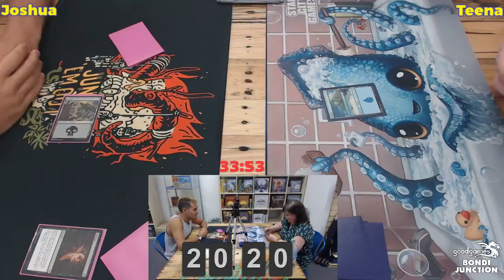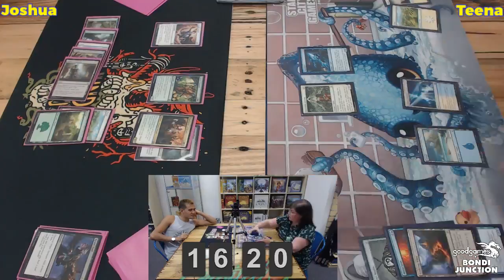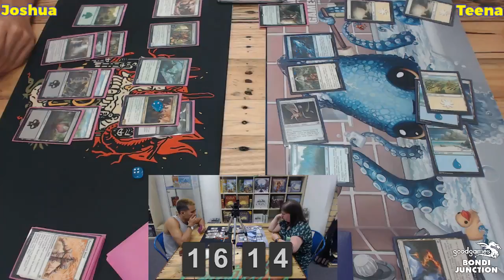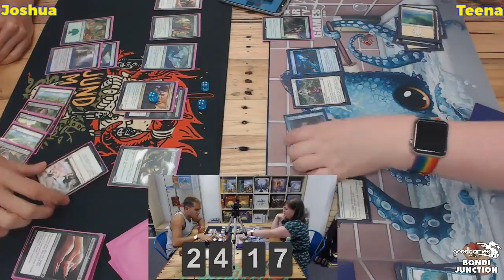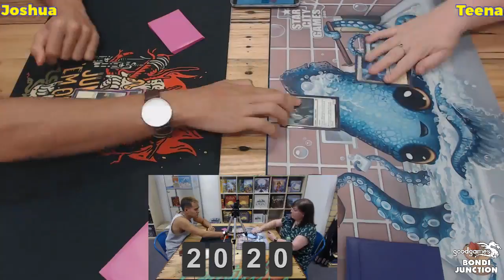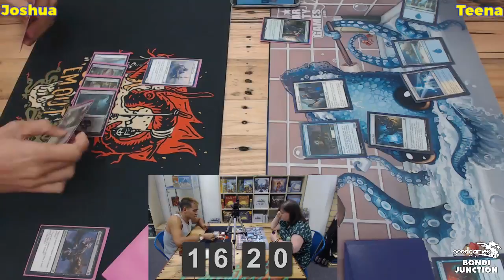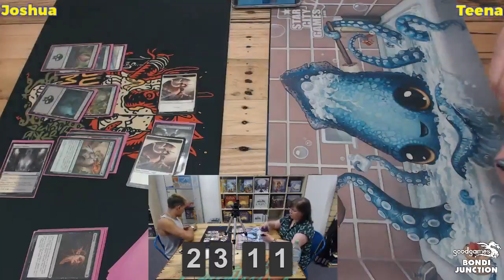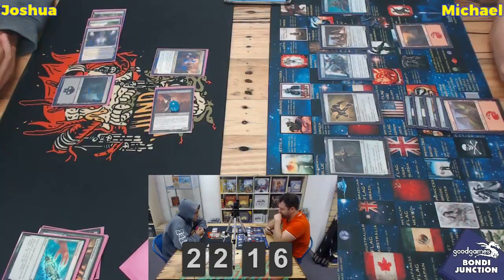Good Games Bondi Junction | Magic: Iconic Masters Draft | 17 NOV 17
The all new Iconic Masters set has been released and we have ourselves a draft of epic proportions! Take a sneak peek at the new set and see how our players have dealt their hands.

If you would like to come in and play games with us, check us out across these platforms:

~ from Milo, Caz, and the team at Good Games Bondi Junction!